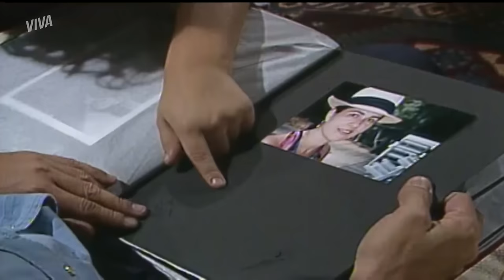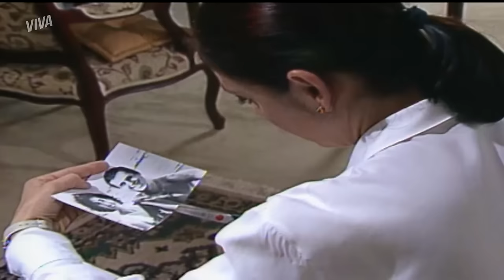FALSA? OTÁVIO FLAGRA GLÓRIA CORTANDO FOTO DE JÚLIA | A VIAGEM | MELHOR DO DIA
Otávio está revendo fotos antigas quando percebe que uma foto de sua lua de mel com Júlia sumiu. Ao questionar Glória, encontra a governanta cortando a foto! Por que ela teria feito isso? 😨

Capítulo 37, dia 01 de fevereiro de 2021, segunda-feira.